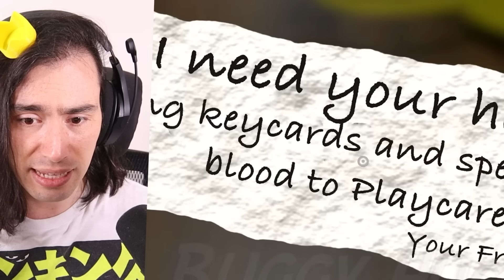LOS TIKTOK MÁS RAROS DE GARTEN OF BANBAN CAPITULO 2😱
Los tiktok más cursed de Garten of Banban capitulo 2 donde tenemos desde persoajes de roblox hasta un amoung us vs las versiones NIGHTMARE de Banbadela y NabNab😱

Coloca un "Banbadela esta loca😱"  en los comentarios y te dejo un corazon 💖